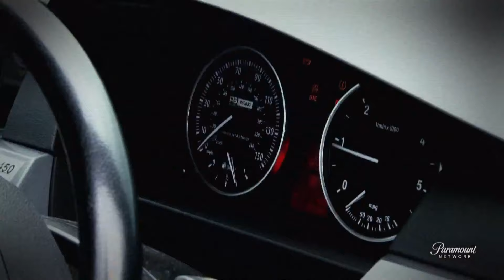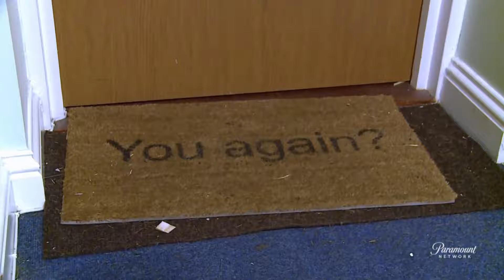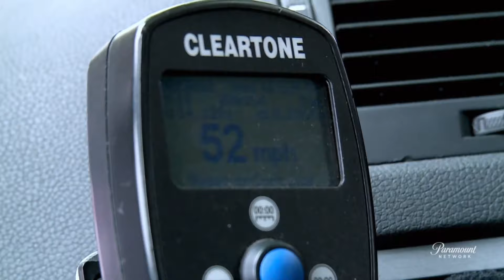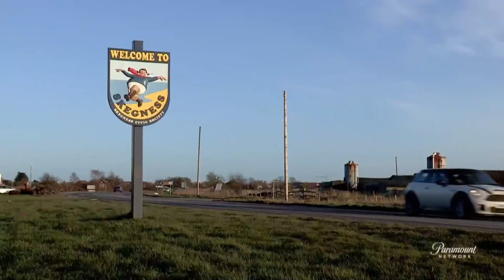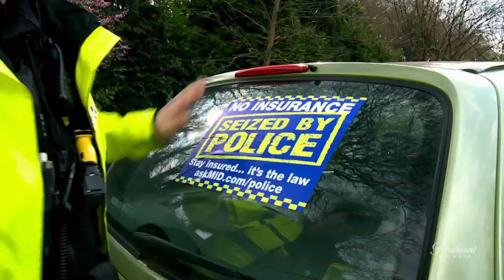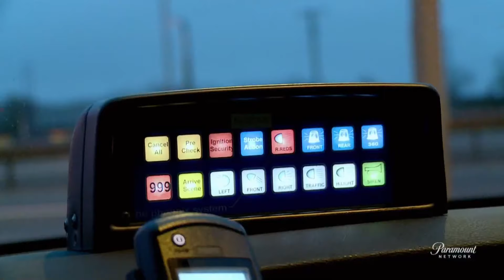Rohamjárőrök S7 E9